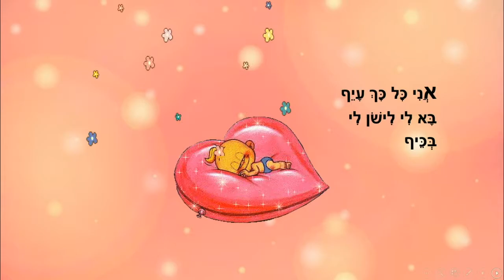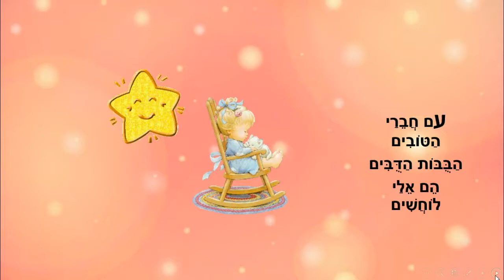עת לישון - מוסיקלי - לילדים - כתבה: ריקי זקן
עת לישון
לילה לילדים